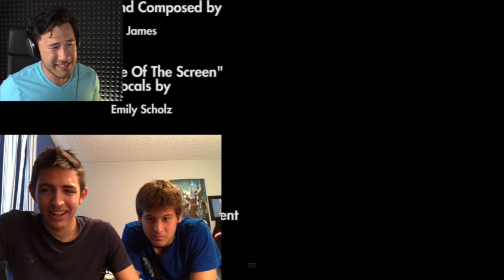Our Reaction to Markilplier's Reaction of 8 million Subscribers Video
You may not know, but we love Markiplier and we were watching his videos and came across this and some time through it we decided to record us watching this video. So it does not have all of it and we had to edit it down some so it wasn't so long. We did tear up some (I did anyway) but here's a link to the original video, hope you enjoy.

TINY BOX TIM